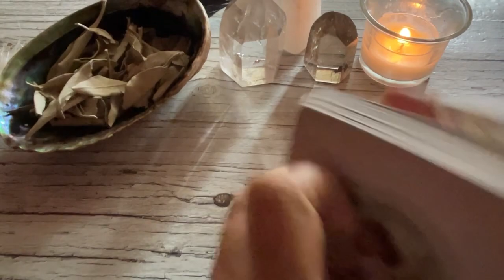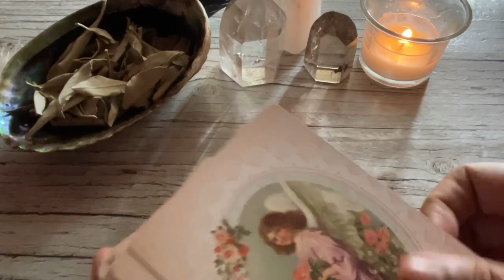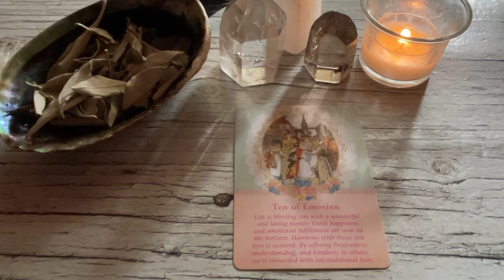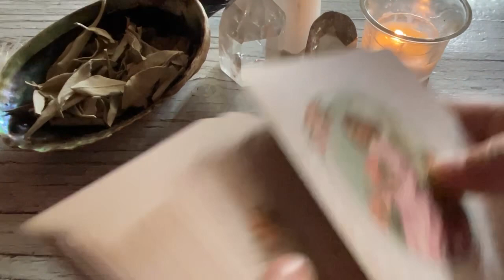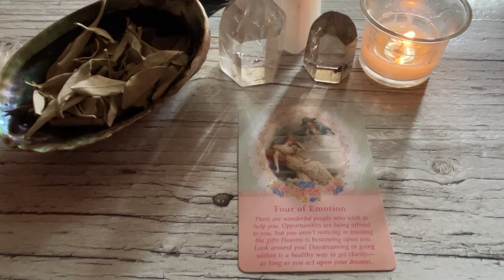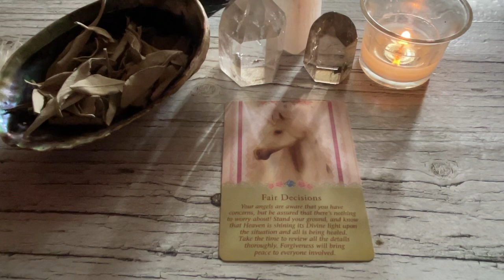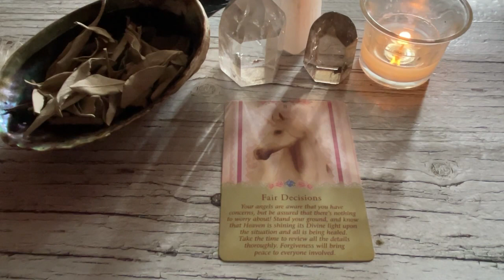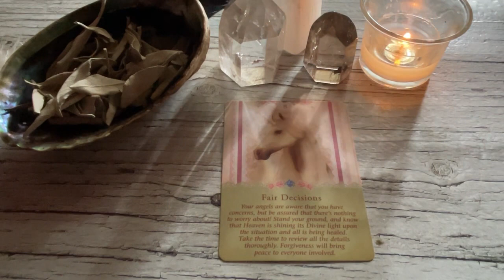OCTOBER 26, 2022 FIRE SIGNS♈️ARIES♌️LEO♐️SAGITTARIUS🌈✨ | Daily Tarot Reading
Timestamps:
0:00-0:29 Intro
0:29-3:55 Aries
3:55-8:21 Leo
8:21-12:29 Sagittarius